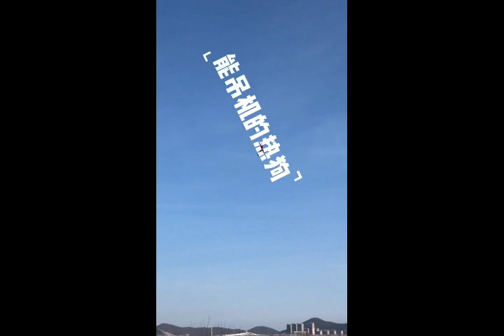SWJet Hotdog 3D jet trainer V2 available soon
Add a air braker